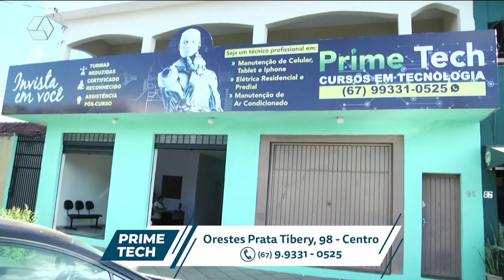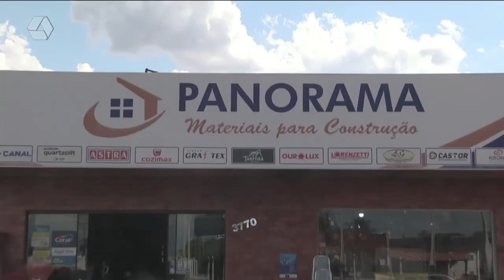Pulseira de Prata 31/05/2022